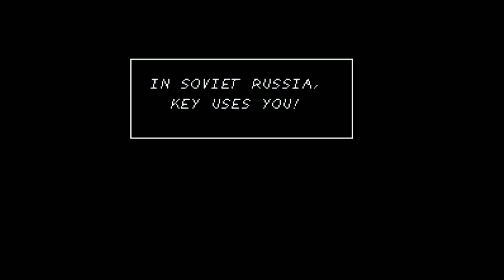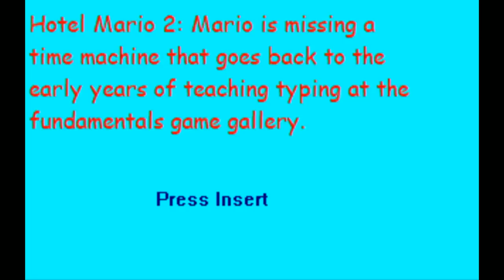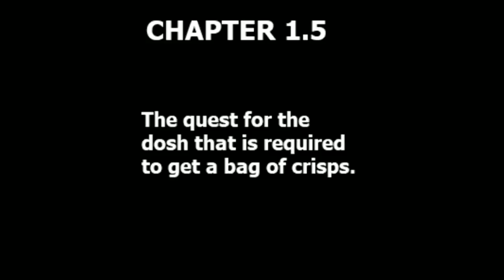[Vinesauce] Quality MAR10 Games [Fan Edit]